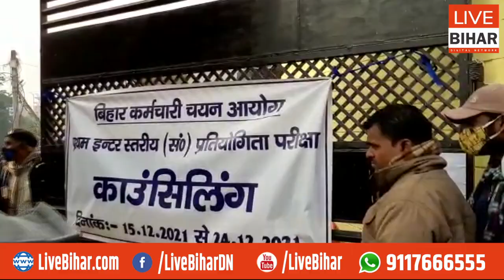काउंसलिंग में बढ़ रहा फर्जी अभ्यर्थियों की संख्या, हाईकोर्ट का खटखटा रहे दरवाजा...